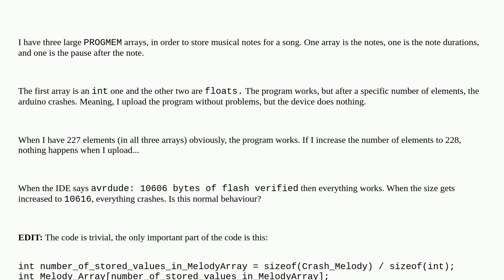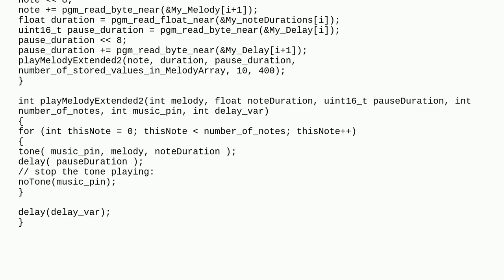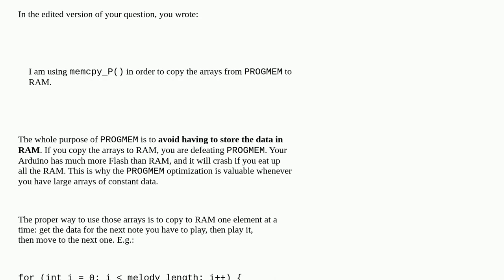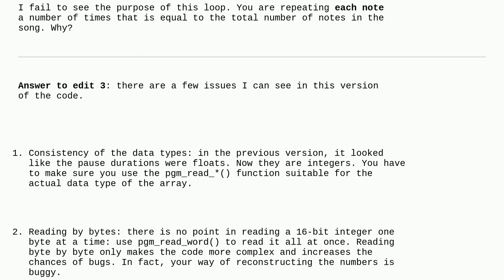Arduino: Large arrays crash the arduino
Large arrays crash the arduino

A special thanks goes out to the community

  debugging sketch-size array progmem